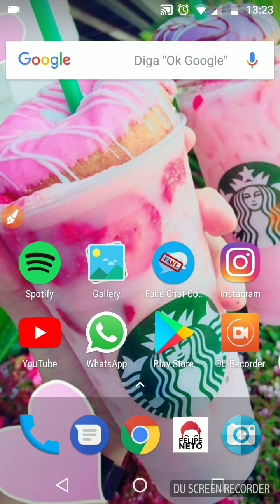AVISO MUITO IMPORTANTE!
Importante 😅